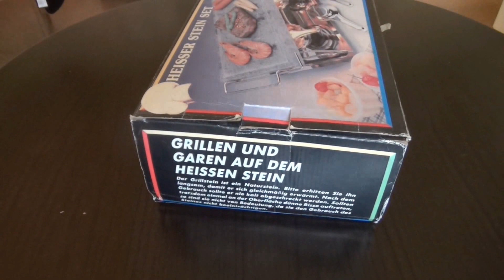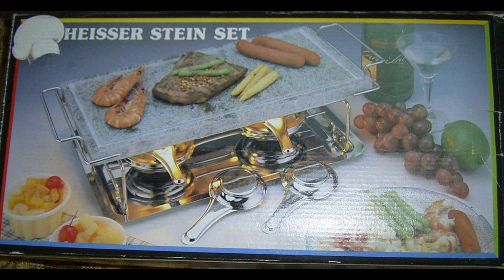Heißer Stein Set , Partygrill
Heißer Stein Set ,Party Grill
Grillen  und Garen auf  dem  Heissen Stein
Grilling and cooking on the hot stone